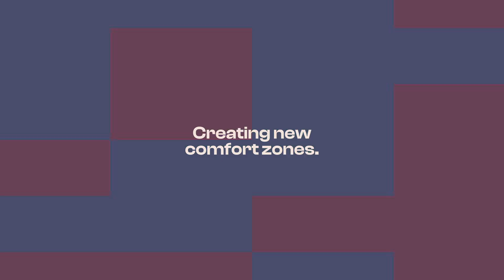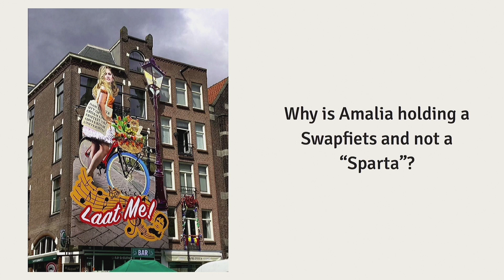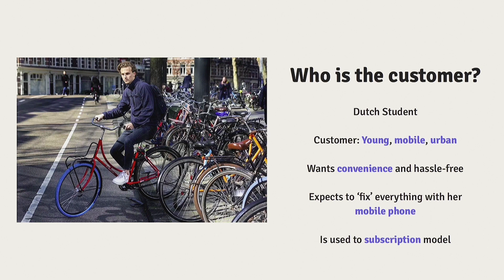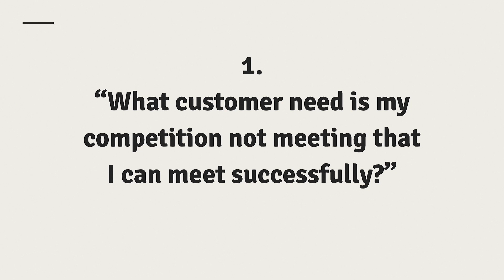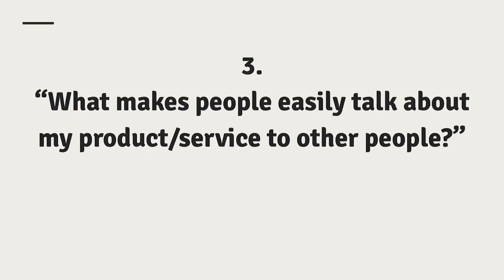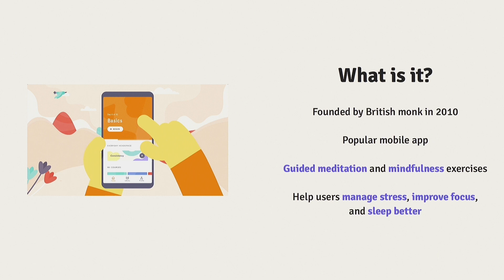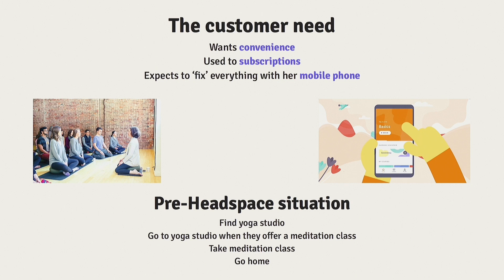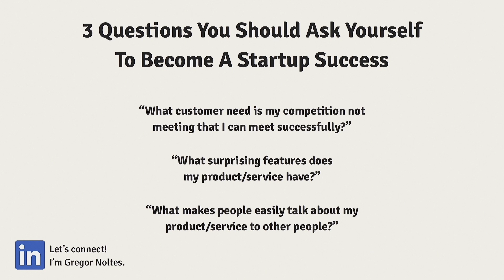3 Questions to Become a Successful Startup | Gregor Noltes | Dutch Innovation Days 2023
In this discussion, Gregor Noltes shares his experience working with successful startups and discusses the 3 fundamental questions that every startup should ask to be successful. Using Swapfiets and Headspace, as examples of companies that identified customer needs and delivered a unique service. Gregor advises you on how startups identify customer needs, offer surprising features, and create a word-of-mouth effect. He also shares insights on how to create job opportunities for oneself within and outside a company.